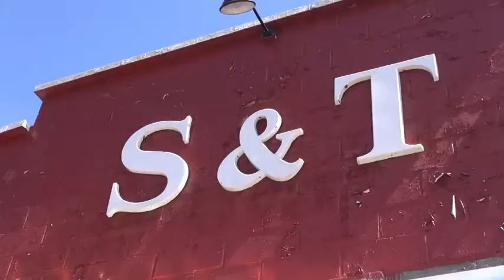S & T Auto Body | Promo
Abacus created this promotional video for S & T Auto Body as part of their media package.  Abacus shot the footage, selected the music, wrote the script and cast and recorded the VO.